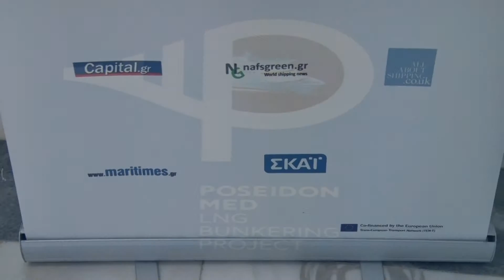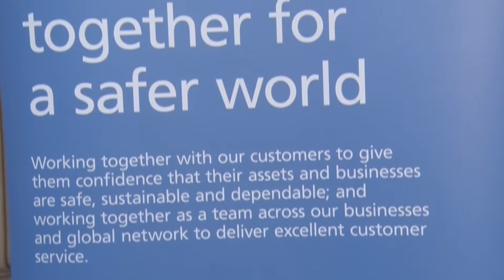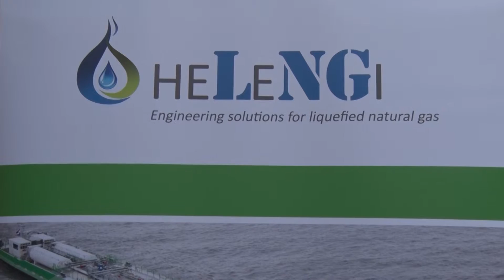Γιάννης Μπάκας: Με το Poseidon Med II παραδίδουμε μια άμεσα εφαρμόσιμη πρόταση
Το συνολικό αποτέλεσμα του διευρωπαϊκού προγράμματος Poseidon Med αποδεικνύει πως είναι εφικτό τόσο η μετατροπή μηχανών πλοίων, όσο και να κατασκευαστούν νέα πλοία με χρήση υγροποιημένου φυσικού αερίου (LNG) αναφέρει ο κ. Γιάννης Μπάκας στη συνέντευξη του στο maritimes TV.

Στα τέλη του έτους ολοκληρώνεται με μεγάλη επιτυχία η πρώτη φάση του έργου Poseidon Med 1 και από το 2016 περνά στη δεύτερη φάση με το Poseidon med II, η οποία είναι η φάση υλοποίησης.

Σε βάθος πενταετίας θα παραδοθεί μια ολοκληρωμένη από τεχνικής και οικονομικής άποψης πρόταση σχετικά με τη χρήση του LNG ως ναυτιλιακό καύσιμο, όπου οι  ενδιαφερόμενοι πλοιοκτήτες  θα μπορούν να την εφαρμόσουν.